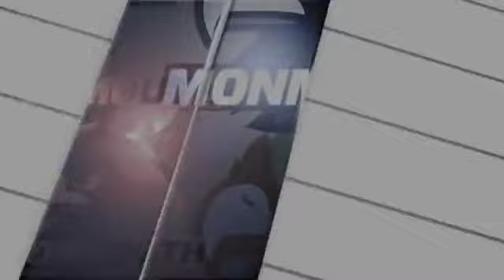Hawk Talk Episode 8: President Patrick Leahy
Monmouth University President Patrick Leahy joins Hawk Talk to discuss Monmouth Athletics and the University as a whole.